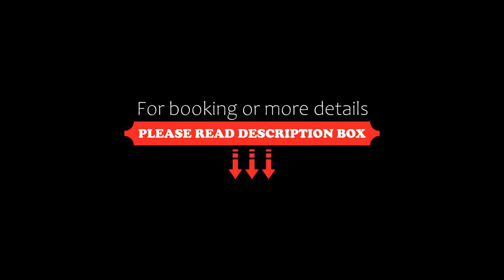Chambres d'hotes le Matou Roux, Isle-et-Bardais, France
About Property:
You're eligible for a Genius discount at Chambres d'hotes le Matou Roux! To save at this property, all you have to do is sign in.
Situated in Isle-et-Bardais,  25 km from St Amand Montrond, Chambres d'hotes le Matou Roux features free WiFi access and free private parking.

Guests have access to a shared lounge with a refrigerator, tea and coffee making facilities and kitchenware.

You can engage in various activities, such as horse riding and cycling. The bed and breakfast also offers fre...
Property Type: Hotel
Address: L'Huilerie, 03360 Isle-et-Bardais, France
Searching For
1. Chambres d'hotes le Matou Roux - Isle-et-Bardais - France
2. Chambres d'hotes le Matou Roux - Isle-et-Bardais - France Address
3. Chambres d'hotes le Matou Roux - Isle-et-Bardais - France Rooms
4. Chambres d'hotes le Matou Roux - Isle-et-Bardais - France Amenities
5. Chambres d'hotes le Matou Roux - Isle-et-Bardais - France Offers and Deals
Audio Credit:
Track Title: Blank Slate
Artist: VYEN